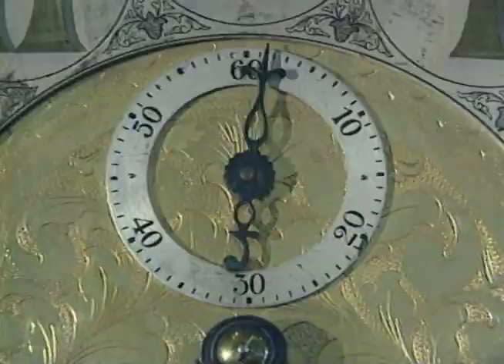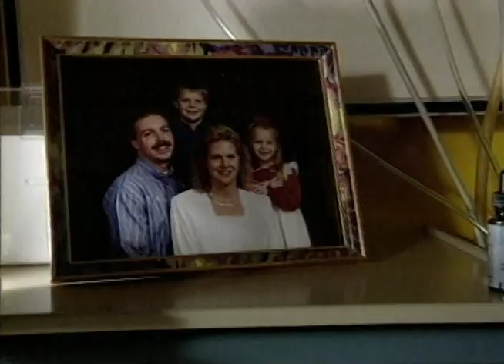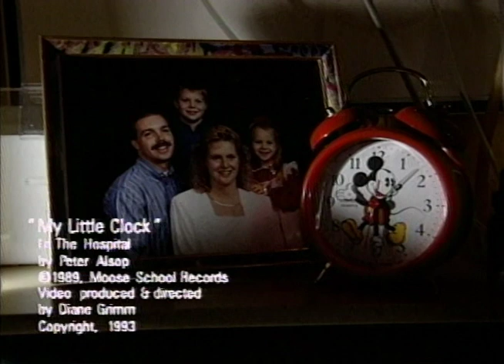My Little Clock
In the hospital, we live by the clock, with designated times for vital signs, medications, treatments, tests, meals, and weights.  We know these times are important, but how does it feel to the child in the bed who has just finally fallen asleep, or is engrossed in a story, or wants Mom to give the bath later when she comes, or is in the middle of a meal, or want to put his own toothpaste on?  Whose clock ticks louder when the doctors come on rounds?  We are busy people with many things to do, and our being in a hurry often prevents us from treating the child with as much respect and patience as we'd like to.  This contributes tremendously to a child's feeling of powerlessness.
     When a stressed and overworked health professional, who needs to complete a difficult procedure on a squirming and crying two-year-old, asks other adult helpers to hold the child down while the procedure is completed, without first having tried to calm and connect with the person of the child, a form of child abuse is committed.  It takes an extra bit of sensitivity to be aware of both clocks.  Taking the time to explain, being flexible when possible, and allowing choices can visibly decrease that sense of powerlessness, and increase trust, cooperation, and even the rate of recovery.